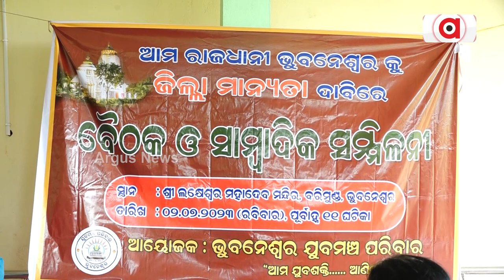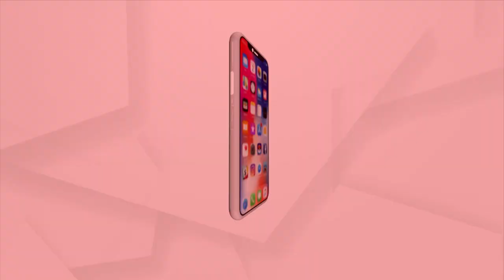Demand For Separate District Status To Bhubaneswar Gains Steam